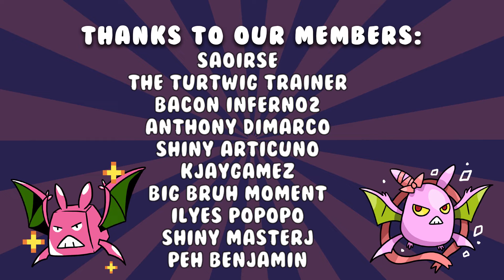LIVE! ALL SHINY REGIS in The Crown Tundra after 25486 SRs FULL ODDS (Pokemon Shield)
The Regis grew to a total of 6 legendaries & we have ALL of them! Starting from the first & shortest hunt, to the last & longest hunt of course. It's so crazy to be done with a whole group of legendaries, these Regis helped the channel so much & I'm extremely attached to them now. Which Regi reaction was your favourite?